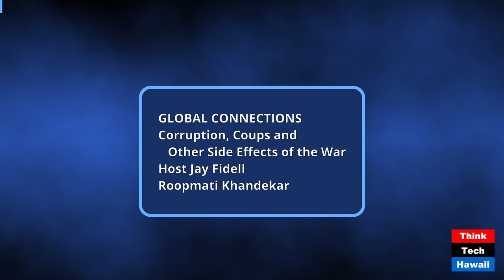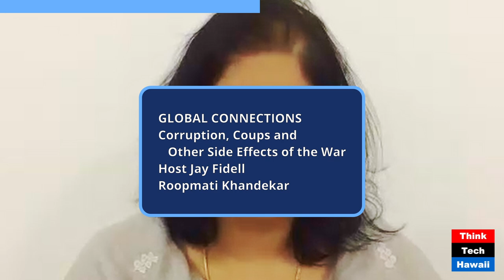Corruption, Coups and Other Side Effects of the War (Global Connections)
Corruption, Coups and Other Side Effects of the War; Wars of Attrition Lead to National Exhaustion (Global Connections). The host for this show was Jay Fidell.  The guest was Roopmati Khandekar.

The discussion was: Roopmati Khandekar, geopolitical analyst, helps us understand the undercurrents of the Ukraine Russia conflict. Looming issues of corruption based on reports by CIA, and a growing threat of a coup in Russia are increasingly becoming prominent. Factors like exhaustion and stagnation of the war efforts from both sides, high handedness of the top leadership and deterioration of army morale are discussed in this show. The enthusiasm to achieve the end goals of both sides are inversely proportional to the time spend on the war fronts. The involvement of huge funds is the main flash point in the Ukraine-Russia conflict.

The takeaway was: The leadership of Russia and Ukraine can do better in dealing with the stagnation and delay of this conflict. Under the guise of this invasion, Russia has deferred economic side effect and has rendered the sanctions against it ineffective.

The hashtag keywords for this show are: roopmati_khandekar geopolitical_analyst ukraine-russia_conflict funding_/_aid_for_weapons_and_ammunition repercussions_of_the_us_election affects_of_change_of_leadership israel's_political_issues american_support stagnation_and_delay benefits_to_russia benefits_to_ukraine russia's_economic_gains sanctions_against_russia.